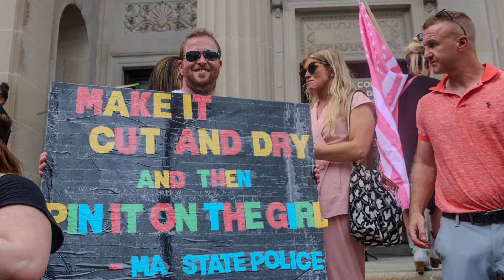Episode 30 - Opening Video